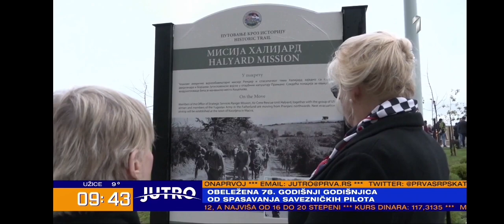Prva TV - Obeležena 78-godišnjica misije ,,Halijard" u Pranjanima